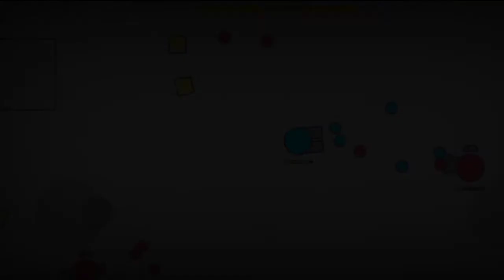se puede llegar al nivel 45 con lag extremos? /diep.io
luego que llegue al nivel 45 se me desconecto._.

cuántas veces mate a Chi xd